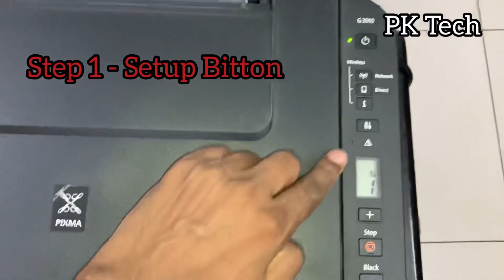How to reset Canon Pixma G3010 Printer ??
Three steps for resetting this printer canon G3010 pixma,. Watch video .

Printer Canon 3010 || How to use with your iPad and with USB connection to your Computer|| Demo
Product Review | Canon Pixma G3010 all in one wireless ink tank printer (Best Home / Office Printer)